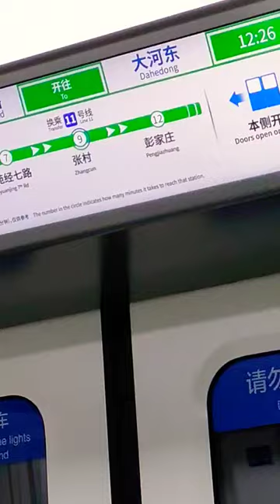🇨🇳China subway | how to change line in China metro | China Vlog 2023